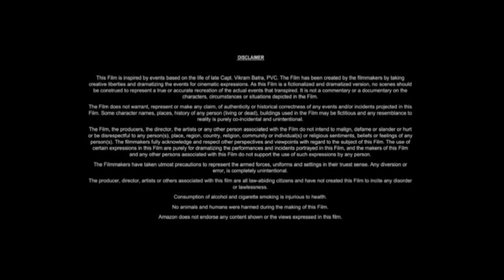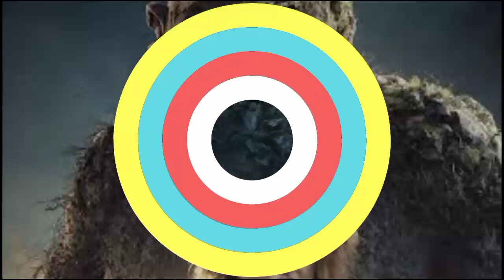Troll is a 2022 Norwegian Full Movie Screen Shot | Ine Marie Wilmann, Kim F | Review And Facts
Movie Credits
Troll is a 2022 Norwegian epic[2] monster film directed by Roar Uthaug.[3][4] Starring Ine Marie Wilmann, Kim Falck, Mads Sjøgård Pettersen, Gard B. Eidsvold, Pål Richard Lunderby, and Eric Vorenholt, it follows a ragtag group of people who must come together to stop an ancient troll that was awakened in a Norwegian mountain and prevent it from wreaking havoc.

Troll is a 2022 Norwegian Full Movie Screen Shot | Ine Marie Wilmann, Kim Falck | Review And Facts